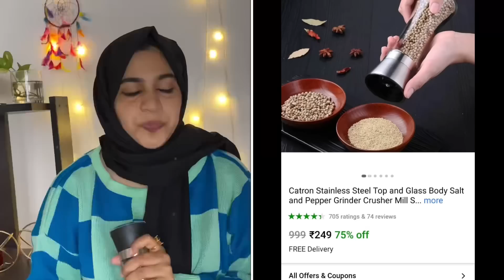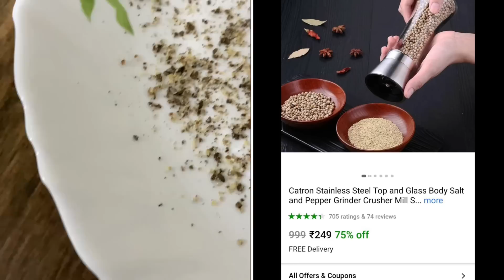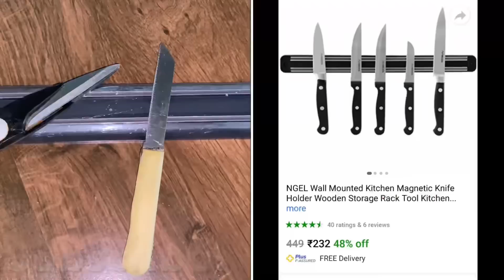Flipkart kitchen Haul Malayalam | ₹300 താഴേ kitchen ക്ക് വേണ്ട അടിപൊളി items😍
Hi ,,Am Fathla